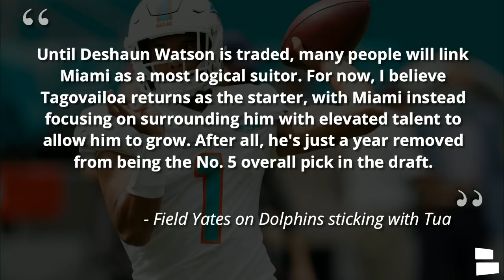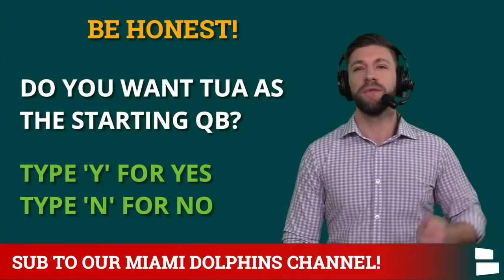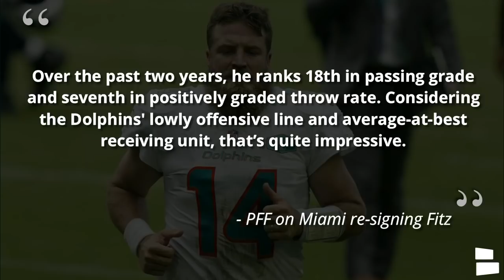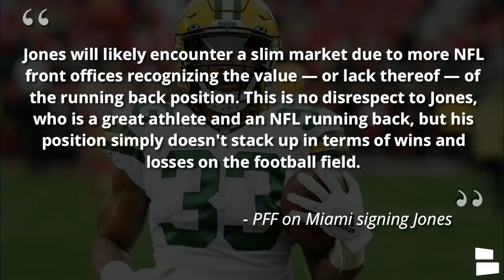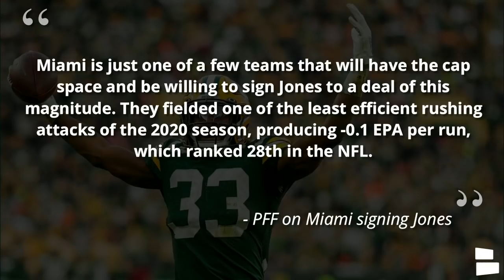Dolphins Rumors: PFF Predicts Miami Signing Aaron Jones & Re-signing Fitzpatrick + Tua 2021 Starter?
Miami Dolphins rumors continue to buzz with NFL free agency just over a month away. Today’s Miami Dolphins rumors circle around Aaron Jones free agency, possibly re-signing Ryan Ftizpatrick and Tua Tagovailoa as the Dolphins starting QB heading into the 2021 NFL season. Miami Dolphins Today host Mitchell Renz talks through all of the latest Dolphins Rumors and Dolphins News in today’s Dolphins rumors video!

Should the Dolphins sign Aaron Jones in NFL Free Agency?

Pro Football Focus aka PFF predicted that Aaron Jones will sign a 4-year deal worth $46MM and $25MM guaranteed with the Miami Dolphins in NFL free agency. The Dolphins have plenty of cap space to sign Jones but given the history of running backs and how valuable they really are, should the Dolphins give Aaron Jones that kind of money in NFL free agency? Are the Dolphins going to re-sign Ryan Fitzpatrick? Fitz showed he can still produce plus he is one of the smartest players in the NFL so having him mentor Tua for one more year might not be the worst idea. How much should the Dolphins offer Ryan Fitzpatrick?

Should the Dolphins re-sign Ryan Fitzpatrick?

Miami Dolphins News and Dolphins Rumors featured today:
- Dolphins sign Aaron Jones?
- Tua Tagovailoa Dolphins starting QB in 2021?

Do you want Tua as the Dolphins QB?

Tua Tagovailoa rumors have been all over the place so far in the 2021 NFL offseason. ESPN’s Field Yates predicted every team's starting quarterback for the 2021 NFL season and Yates had Tua Tagovailoa as the Miami Dolphins starting QB. Yates said, “Until Deshaun Watson is traded, many people will link Miami as a most logical suitor. For now, I believe Tagovailoa returns as the starter, with Miami instead focusing on surrounding him with elevated talent to allow him to grow.” Should the Dolphins start Tua in 2021?